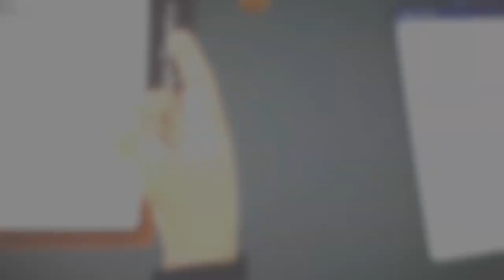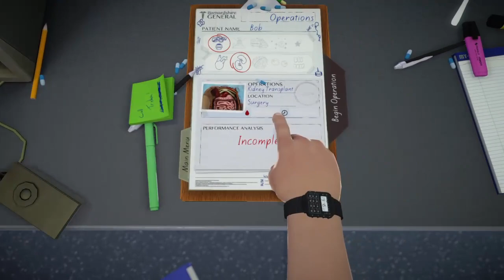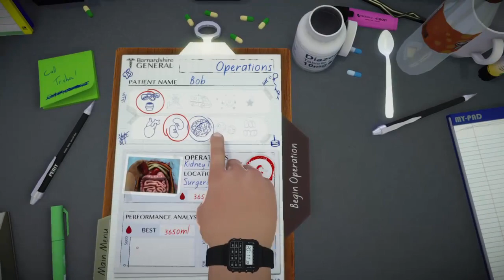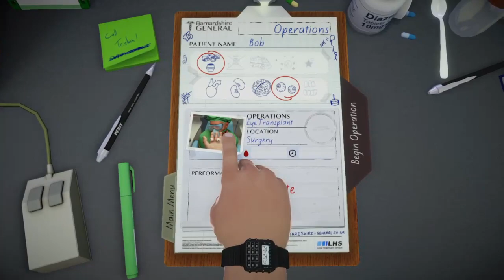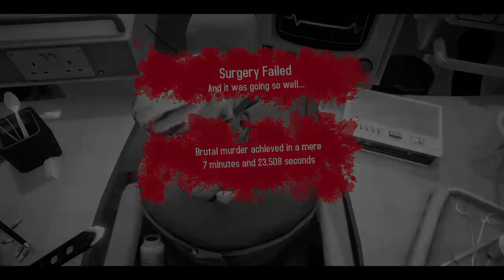Becoming A Surgeon With A Twist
Here is where you can find me if i am not making videos or streaming and you can keep up to date with when i next upload stuff :}